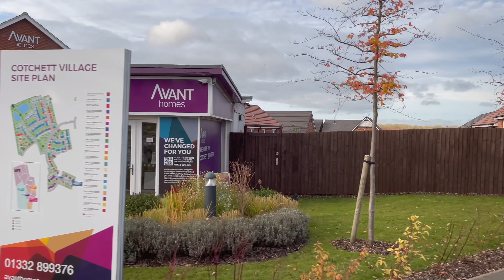｜英國｜｜ 新屋｜2房，價錢合理，適合小家庭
今次參觀單位，位於Derby，單位名稱 The Beckbridge， 2房3連屋，價錢大約 210,000英鎊

發展商：Avant Homes（Cotchett Village）
Post Code : DE3 0DN

香港人加油！

「如果喜歡我的影片，記得俾Like & 訂閲我的頻道 」